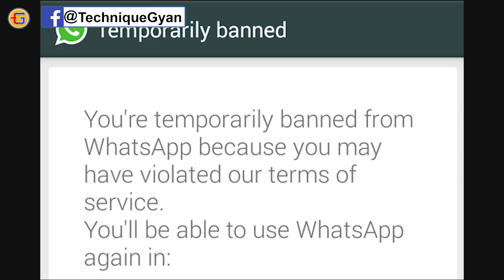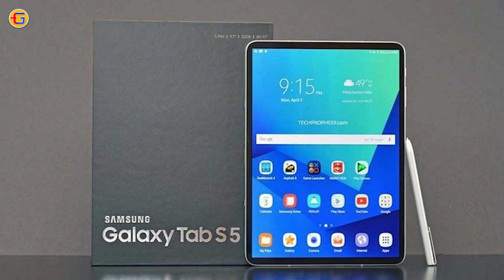Tech Up’s #461 - Galaxy Fold Ban, Samsung Rollable Display Phone, Uber-Volvo, Huawei Mate 20X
Namskar Dosto Is video Mein Maine aaj fir se baat ki hai bahut sari awesome tech news ke bare mein jaise: LG W series live image spotted online, Samsung Galaxy Tab S5, Samsung Rollable display phone patent, Google changes to drive and Photos, Uber unveils next-generation Volvo self-driving car, WhatsApp warns legal action against, Microsoft’s Linux kernel for Windows 10, AT&T Banned Galaxy Fold pre-orders, Radar imaging satellites & More!